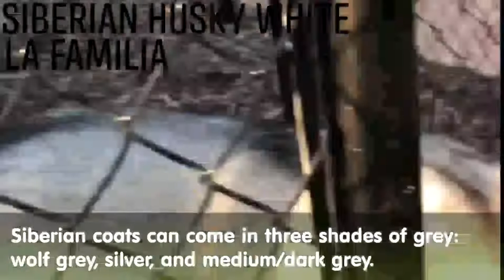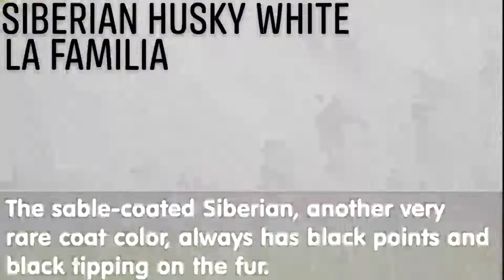Increíbles colores del husky siberiano y sus roles.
Siberian Husky White